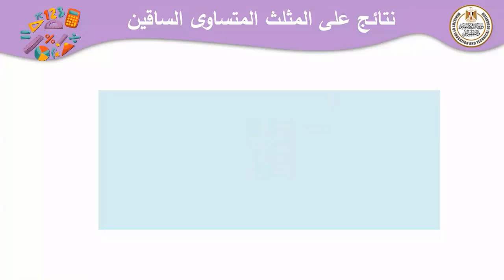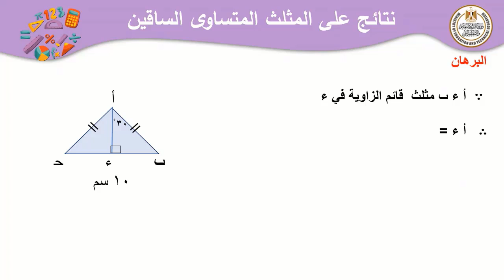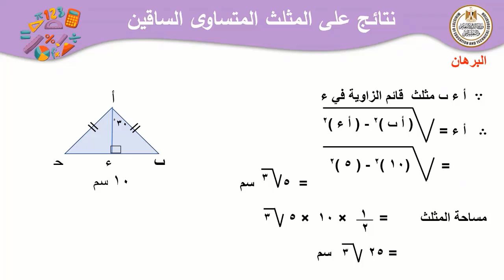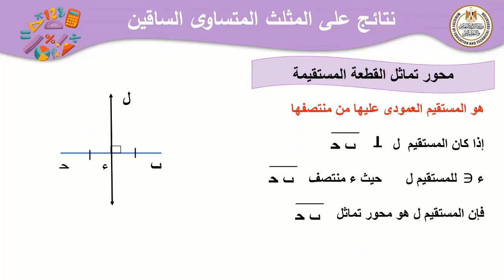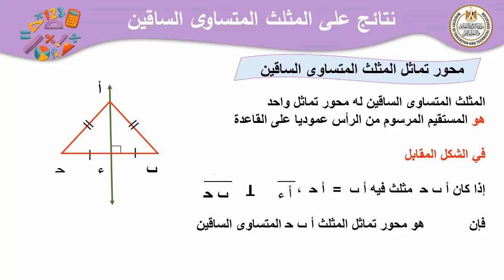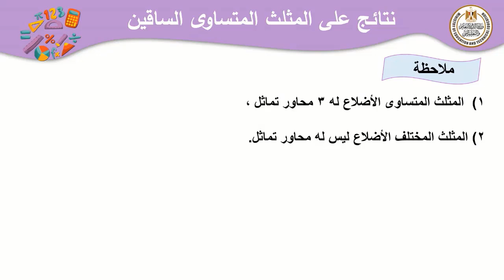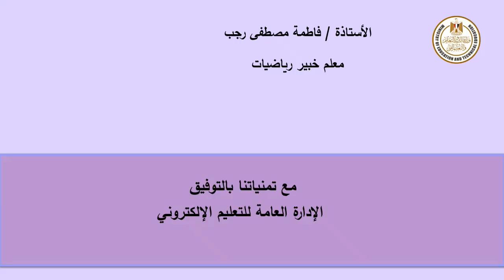رياضيات الصف الثانى الاعدادى نتأئج على المثلث المتساوى الساقين